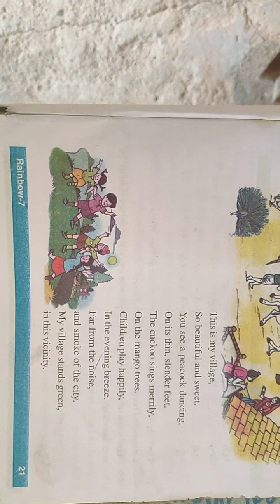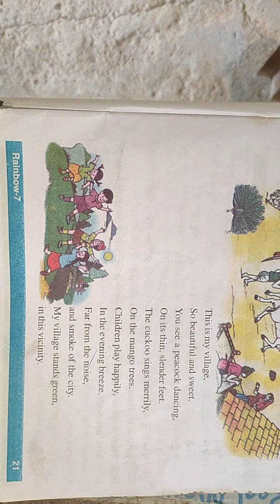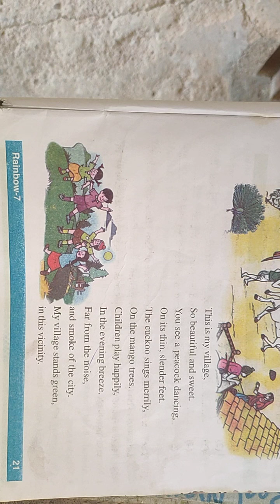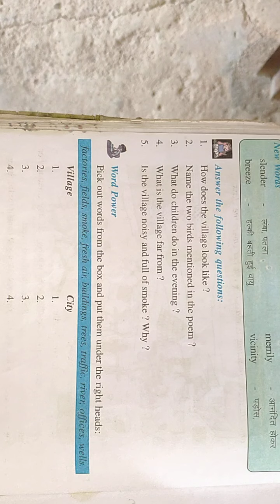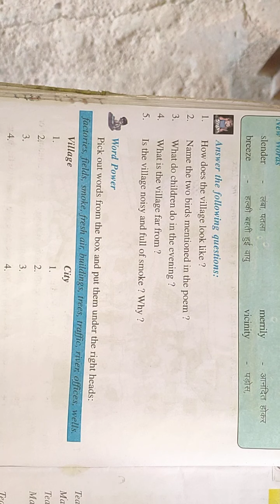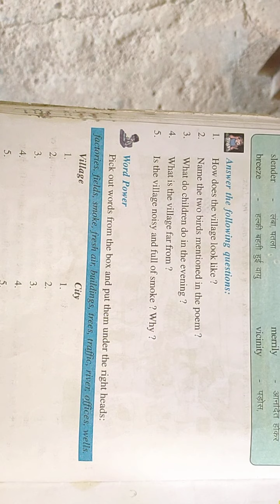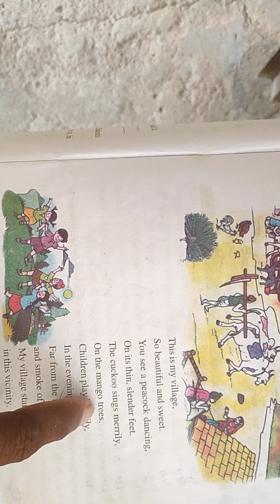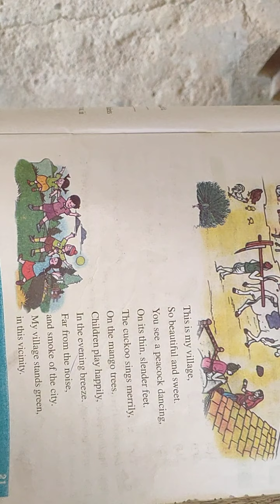CLASS 7 CHAPTER MY VILLAGE BY K A PANDEY SIR SBN INTER COLLEGE NARPAT KHERA PARA LUCKNOW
SBN INTER COLLEGE NARPAT KHERA PARA LUCKNOW